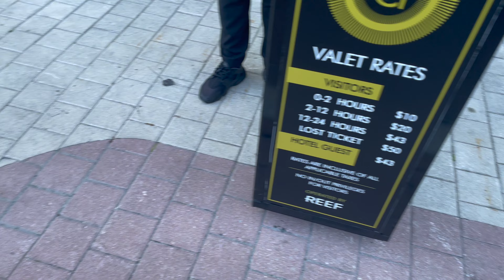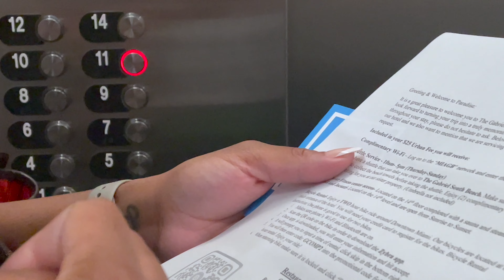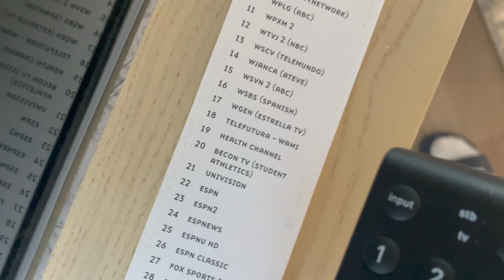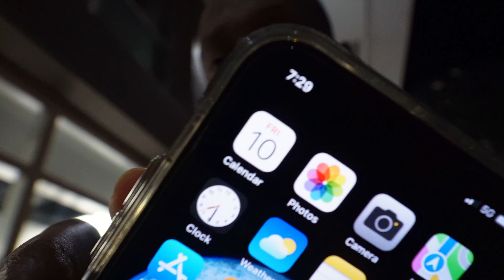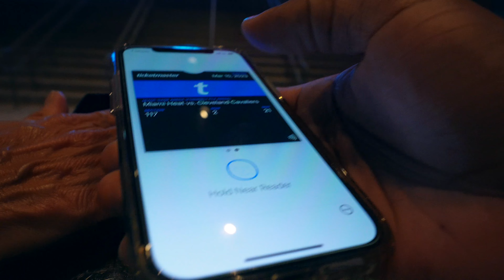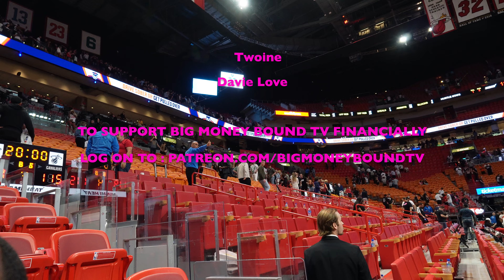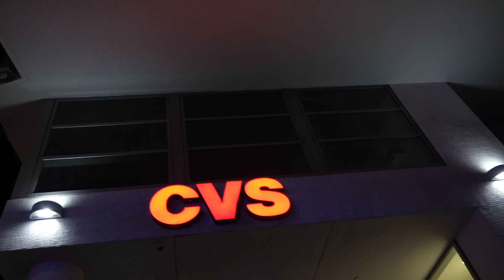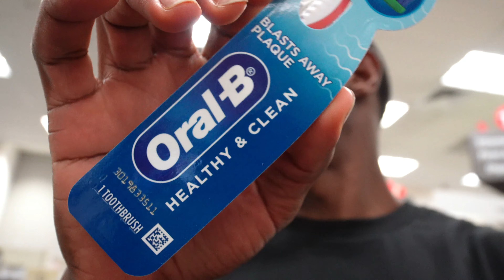Courtside At The Heat Game || Trip To Miami Beach || Me & Jody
I needed a break from Respiratory Therapy so I took a trip to Miami with Jody-Jo.